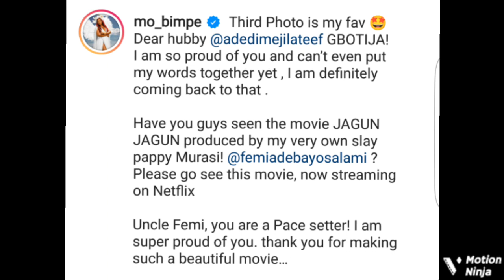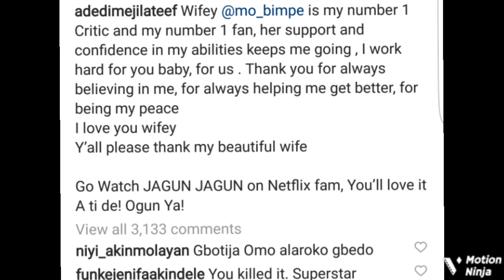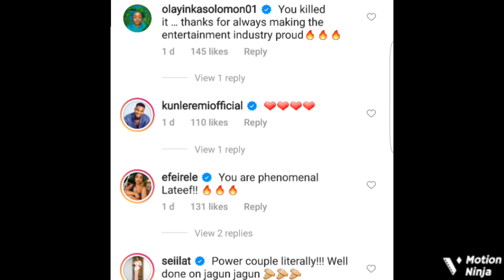Mo Bimpe Melt The Heart Of Many Fans As She Did This To Her Husband, Lateef Adedimeji After The..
Yoruba actress Bimpe Oyebade, known as Mo Bimpe, has penned an emotional note to her husband, actor Lateef Adedimeji, expressing how she’s proud of him.